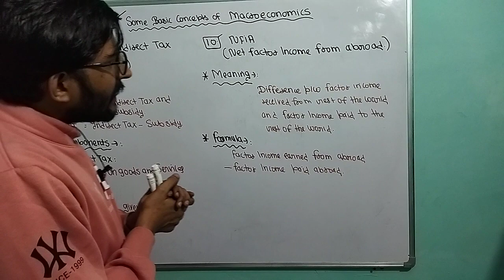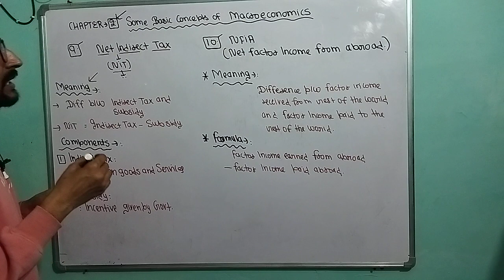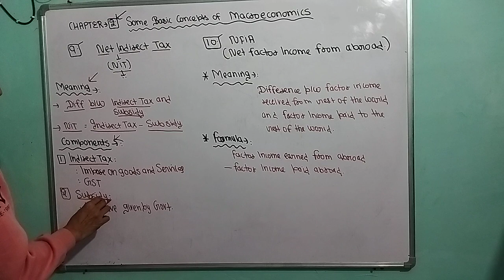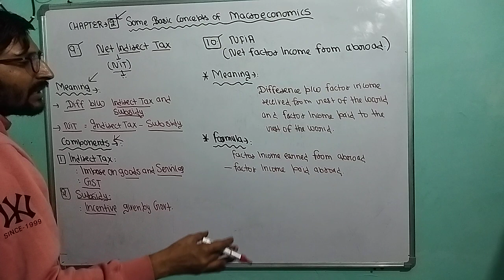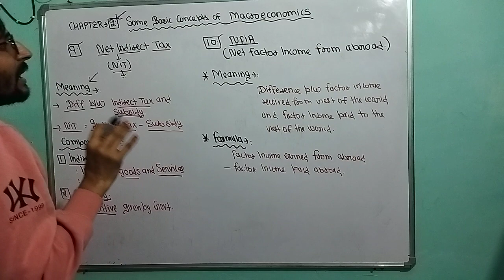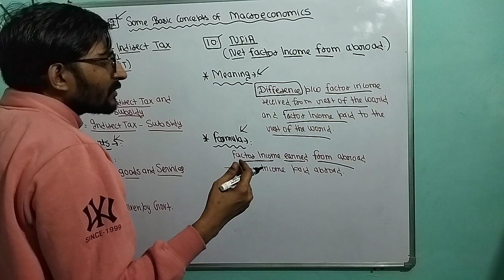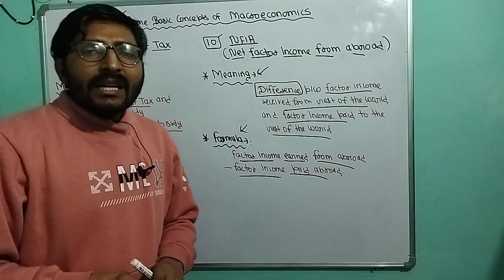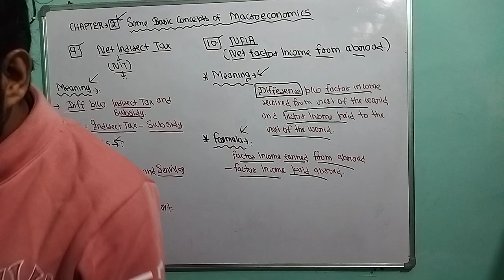Some basic concepts of macroeconomics class 12 | Part- 5 | NIT and NFIA | jb sir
Jb sir
Jb sir economy
Unboxing white board
Net indiect tax
Net factor income from abroad
Macro economic